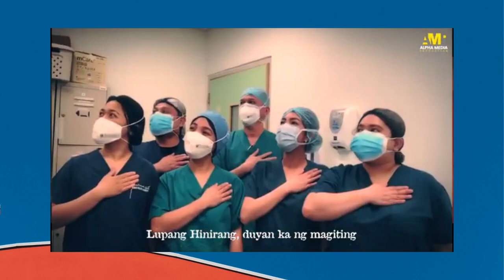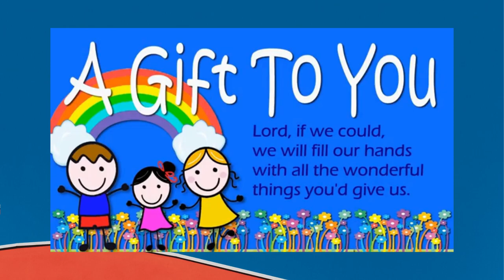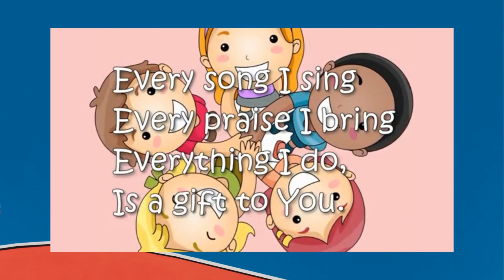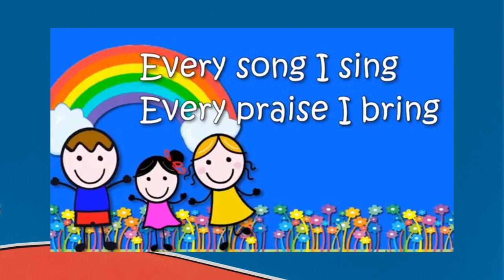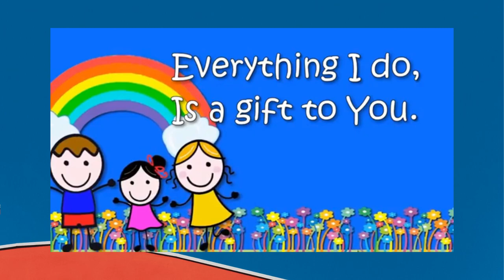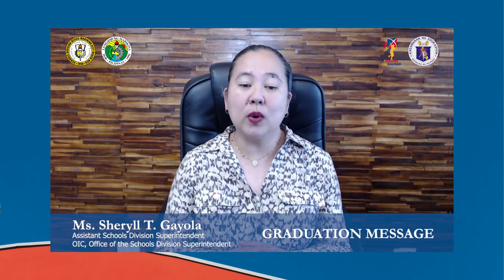IVES- KINDER MOVING UP 2021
This video is for Moving Up purposes. Music and Images featured in the video are all credited to the original owners